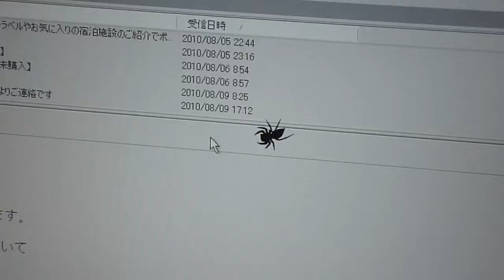くもと遊ぶ♪.avi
ＰＣのデスクトップに現れた「ハエ取りくも」
マウスポインターが獲物に見えるようで、追いかけます（笑）
しばらくＰＣを離れてまた戻ってくるとどこからともなく現れて・・・∵ゞ(≧ε≦ｏ）
かなり楽しく遊びました♪